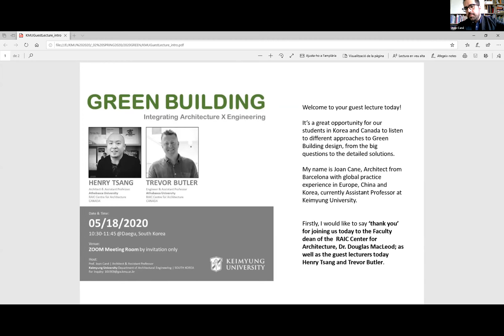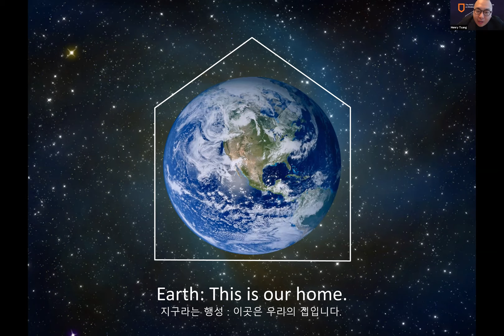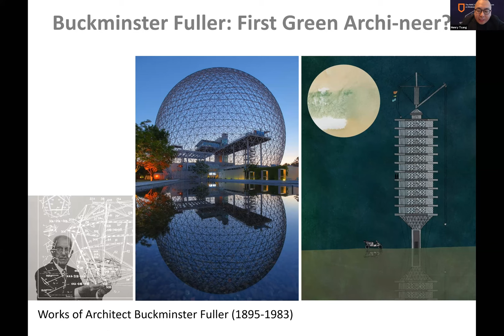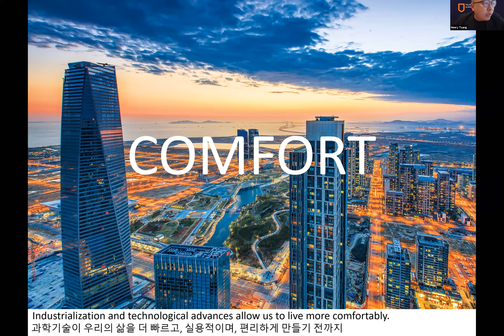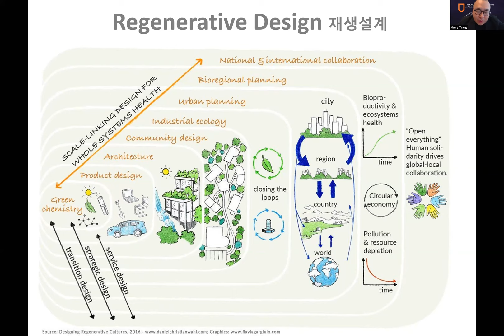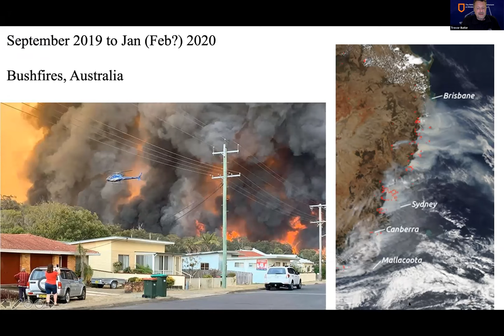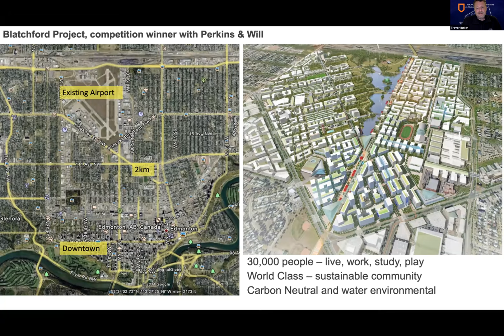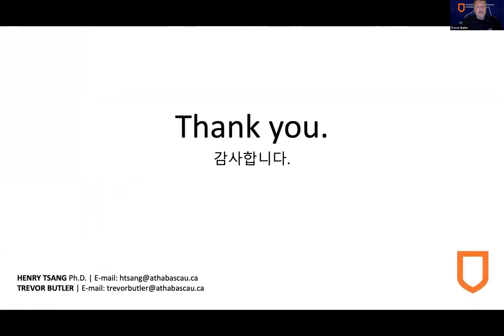Dr. Henry Tsang & Trevor Butler: Green Building / Integrating Architecture & Engineering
Green Building: Integrating Architecture & Engineering
By Prof. Henry Tsang & Prof. Trevor Butler from Athabasca University
Guest lecture hosted by Keimyung University Department of Architectural Engineering (South Korea)

Dr. Henry Tsang
Architect, OAQ, MRAIC, LEED GA, WELL AP
Dr. Henry Tsang is an architect, researcher and educator, an Assistant Professor at Athabasca University RAIC Centre for Architecture. Formerly an architect at the Japanese mega-firm Nihon Sekkei, he possesses broad global experience in teaching and architectural practice working in Canada, Japan, China, Indonesia and Korea. He has published many research papers on the topic of green, sustainable, resilient and healthy design in scholarly journals. As a passionate speaker, he has lectured at many universities and conferences around the world, including TEDx, the UN, Hanyang University, McGill University and the Hong Kong Polytechnic University. In 2015, he was the recipient of the Educator of the Year Award by the National Association of Career Colleges of Canada. Not to mention, Henry was a professor at Keimyung University between 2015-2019, and developed the original version of the Green Building course.

Trevor Butler
Professional Engineer, LEEP AP
Trevor Butler is an engineer and assistant professor at Athabasca University RAIC Centre for Architecture. Principal of the firm Archineers, a qualified as both Civil and Mechanical Engineer, with over 25 years of experience leading to the delivery projects focused on sustainable and regenerative design. He takes a whole systems approach to design, combining passive climatic benefits of each site with the construction program to bring out the best solutions for his clients’ requirements. Trevor has a track record of innovation in sustainability and was the Engineer of Record on Canada’s first Passive House Certified non-residential building – the Daycare at Okanagan College. His creative and detailed approach to design and analysis enables the performance of innovative engineering solutions to be proven as a significant step towards net-zero energy and regenerative buildings.